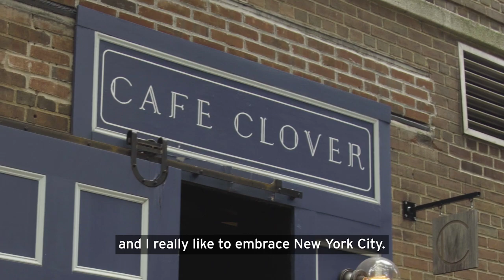Citi: Noah Syndergaard Talks Long-Term Financial Wellness and Savings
Mets pitcher Noah Syndergaard joins a candid conversation on his career, financial wellness and saving for the future.